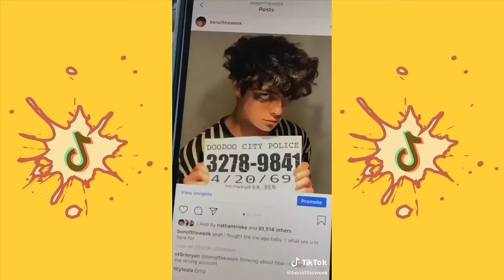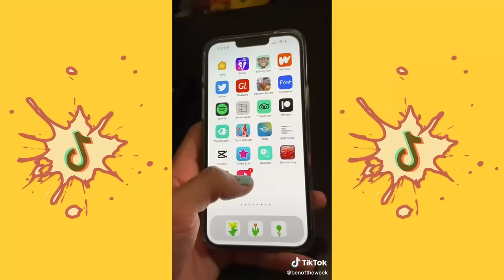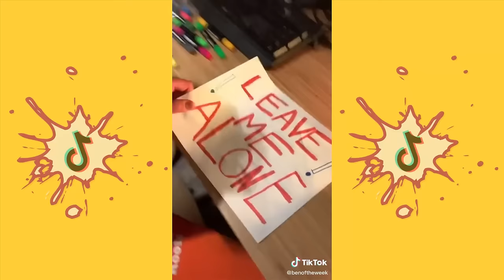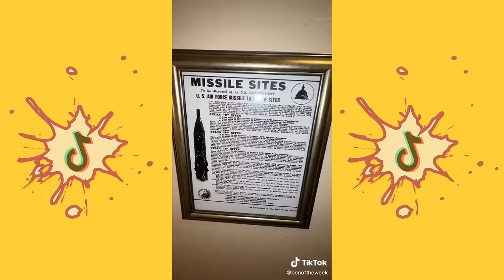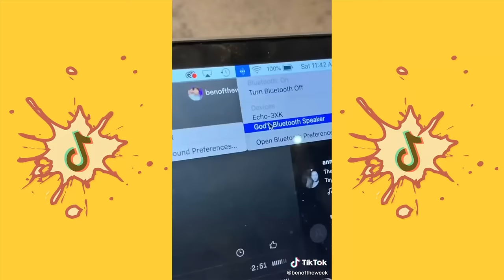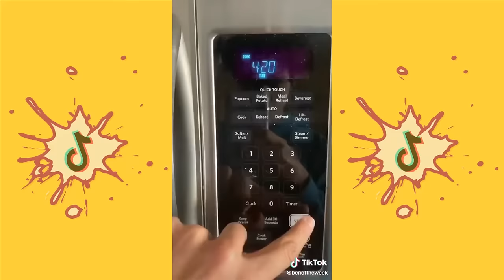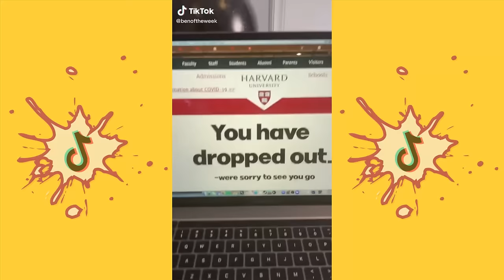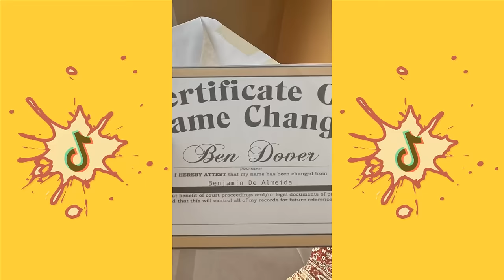[ 1 HOUR ] BENOFTHEWEEK TIK TOK VIDEOS | @BENOFTHEWEEK SKITS COMPILATION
Ben De Almeida is a Canadian-born American 'TikTok' comedy skit creator. He runs all his social-media accounts using the pseudonym ‘benoftheweek,' which has now become synonymous with comedy and fun. Ben creates comedy sketches on 'TikTok,' through which he has won millions of hearts. All his 'YouTube' channels contain similar type of content. This proves that he is one of the most consistent comedy vlog creators of his time. Ben has a charm, and his manner of interaction with viewers has made him stand out from the crowd. Ben's sole motive of venturing into social media was to entertain people and provide them a few moments of joy and laughter. Considering his sizable number of followers on social media, one can say that Ben has fulfilled his motive to an extent!